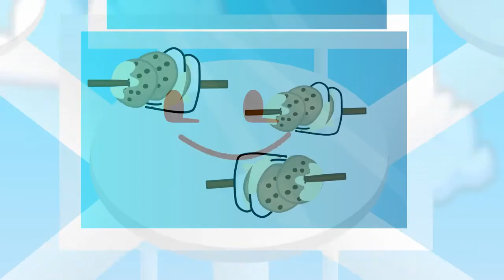Inanimate Insanity Episode 16 The VEG File